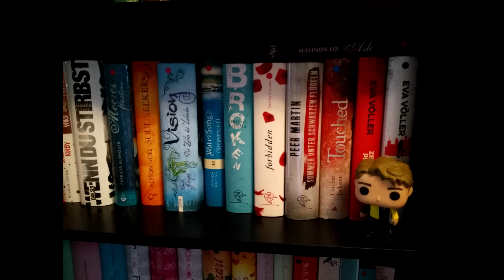SUB Challenge Part 31 - Juli 2023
Folgendes Buch hat es auf meine Leseliste Juli geschafft:
Godspeed 2